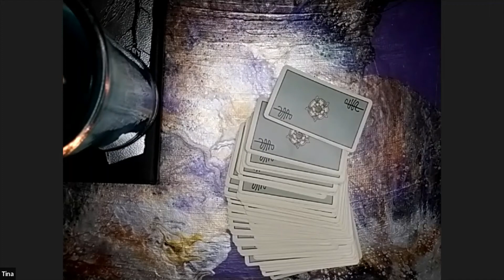Contact: Healing Tarot with Tina and Shelly